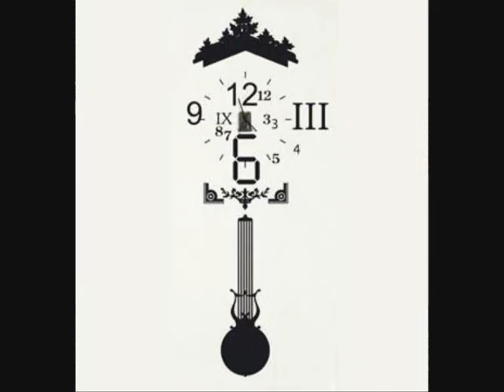Waste of Time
Guitars, lyrics and video - Megan Harrison
Vocals - Mark Acton (of Film Extras)
Drums - Caroline "Liney" Pomfret.

I wrote and recorded this just over a year ago and decided to make a video and upload it to facebook as I am rather bored. Rate and comment if you desire but I'm really not arsed :)